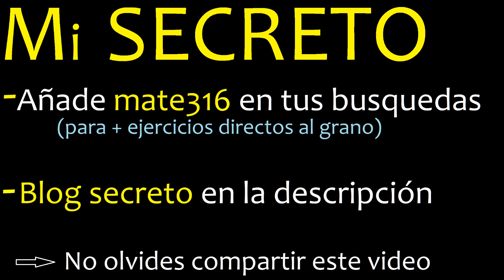Como se escribe tres cuartos en fraccion , palabras en fracciones